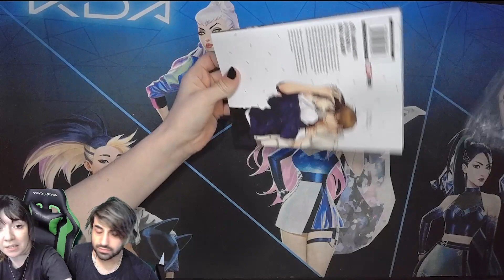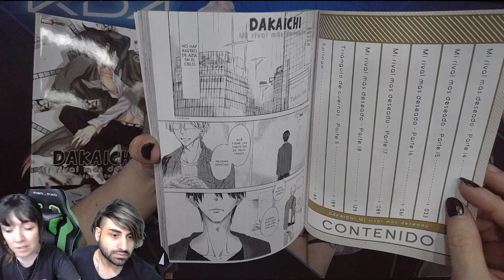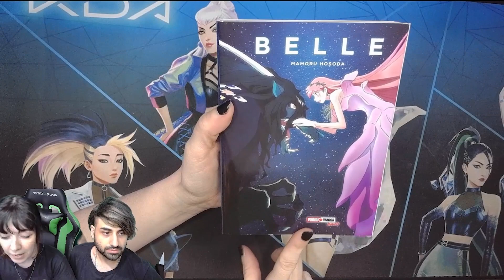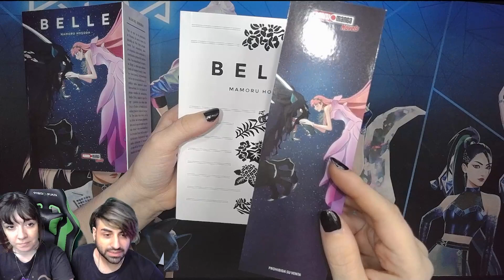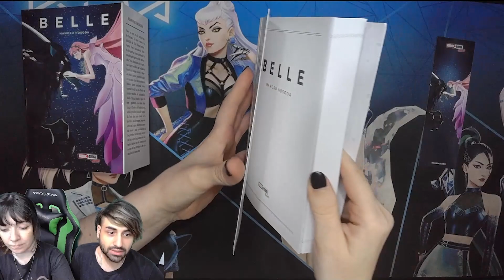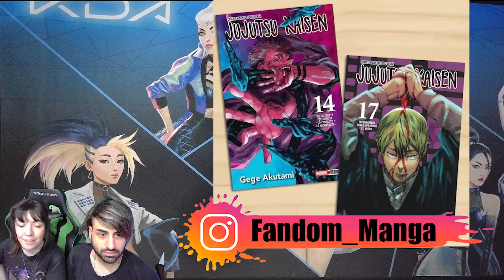Salida Semanal Panini 13-01-2023 || Dakaichi - BELLE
✶ Dakaichi #05
00:00:18
✶ BELLE (Novela Ligera) TOMO UNICO
00:02:11

✶ Precios actuales Panini Argentina a la fecha de hoy
00:04:56

✶ Re-Ediciones Panini Argentina
00:05:11